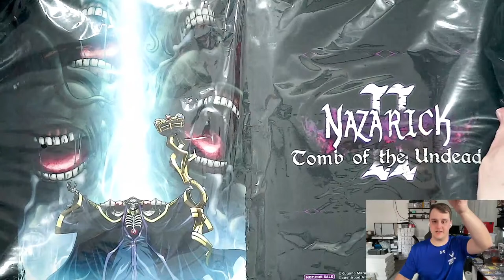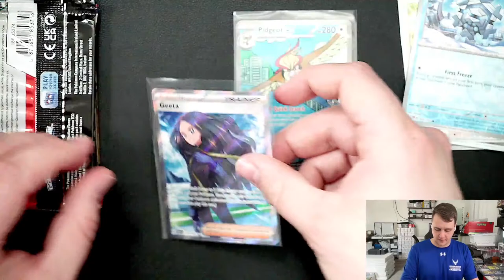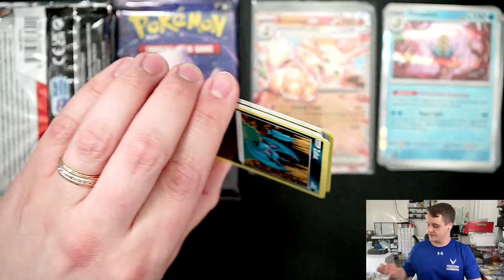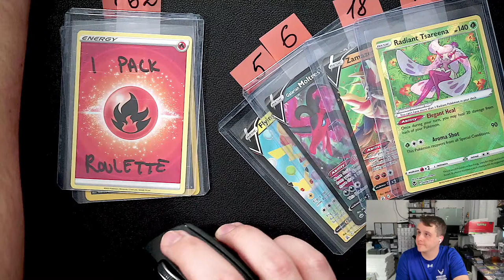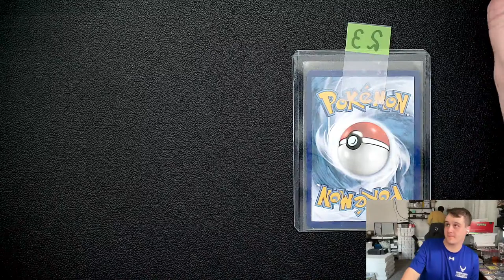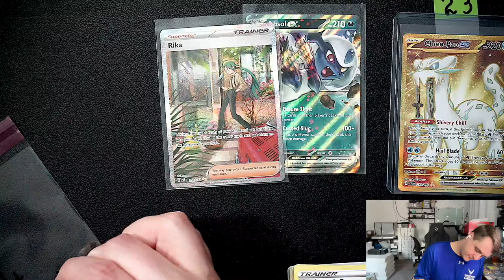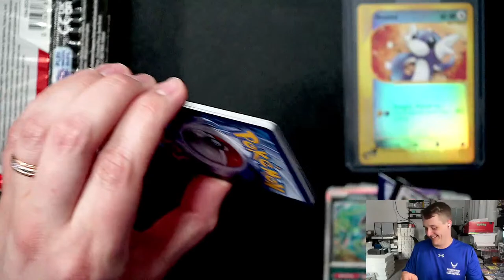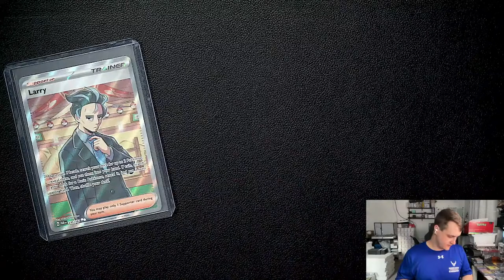MrChonkachu's TCG Vault Live Rip n Ship pokemon and other TCG's